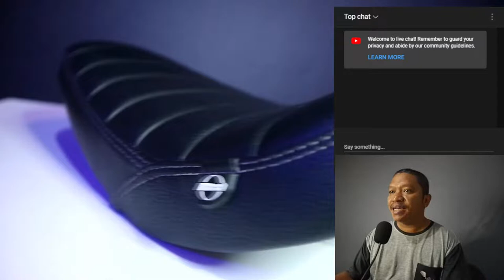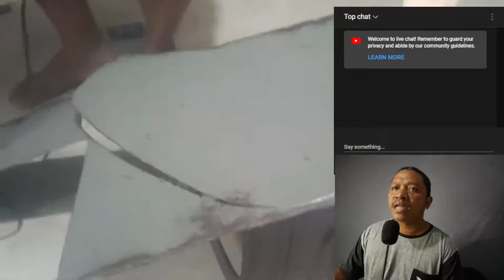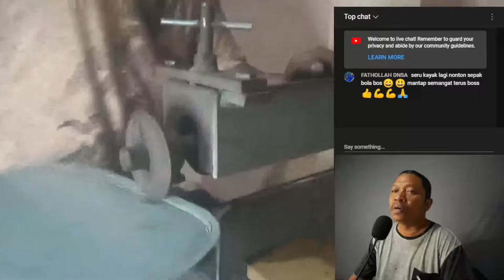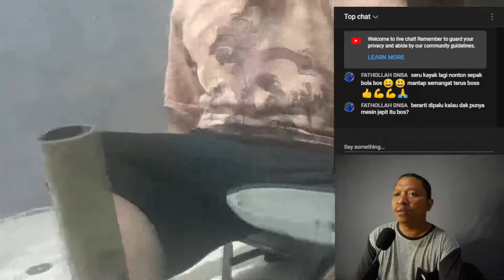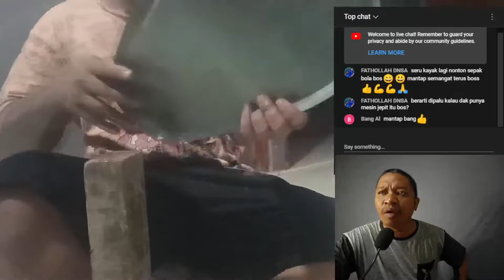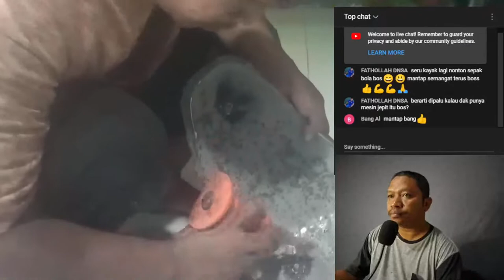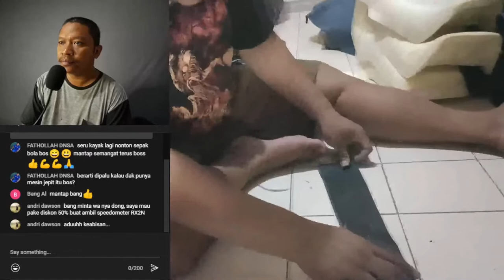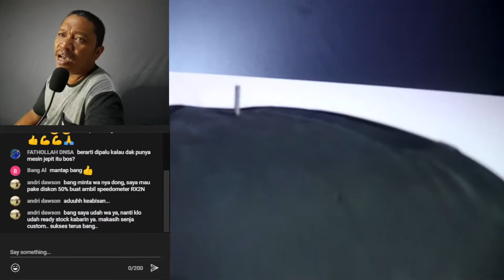cara bikin jok handmade motor custom live senja custom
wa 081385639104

wa untuk kalian yang mau jadi seler
no wa bos vrossi 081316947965

Bengkel Motor Custom (rumpin/ bogor) by SenjaCustom
Terima Jasa Custom / Modifikasi Motor Cycle

Line : @SentotJavaCustom